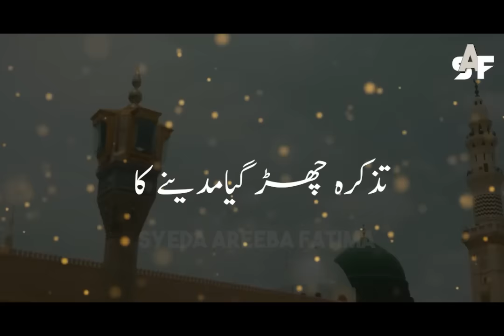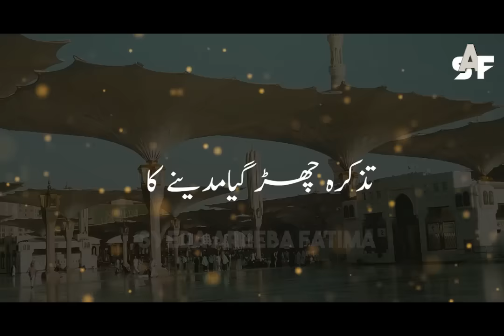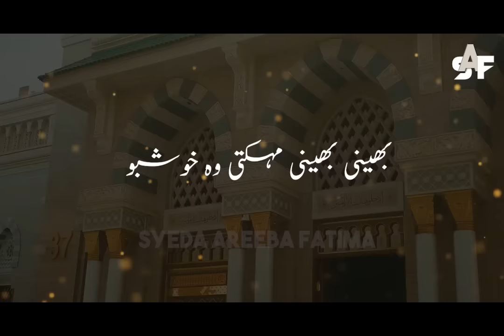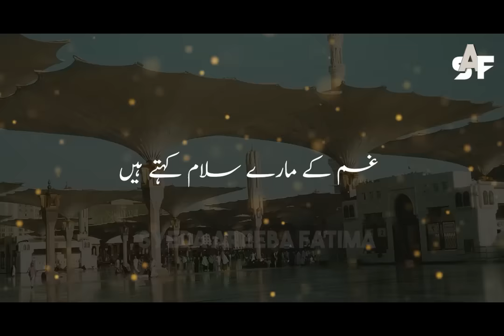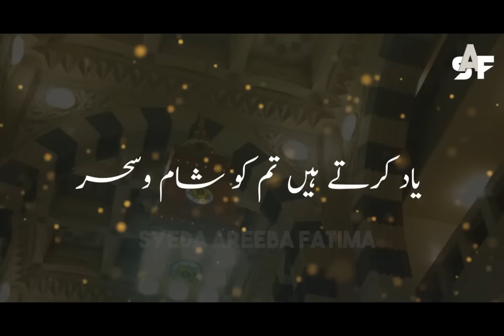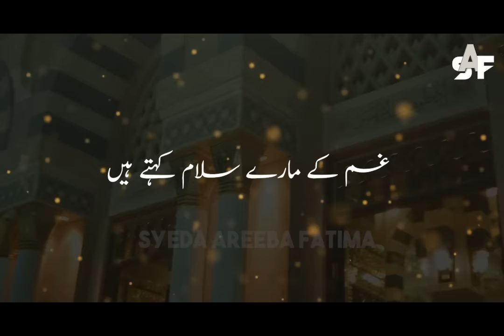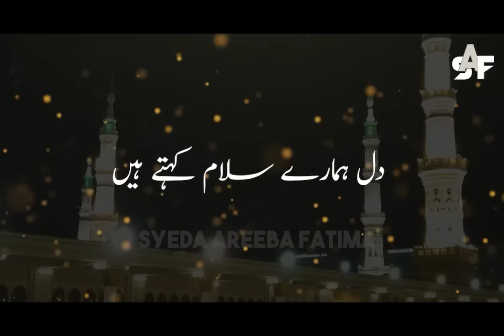Ae Saba Mustafa Se Keh Dena | Salam | Lyrical Video Of Salam | Syeda Areeba Fatima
TITLE - Ae Saba Mustafa Se Keh Dena
ARTIST - Syeda Areeba Fatima